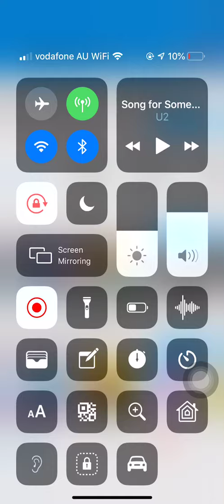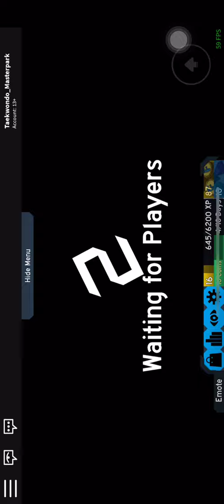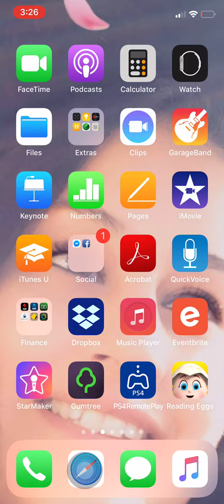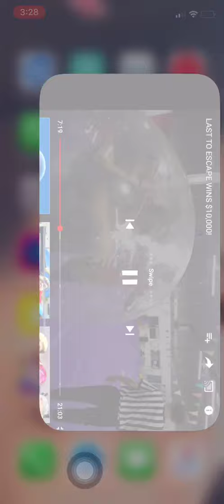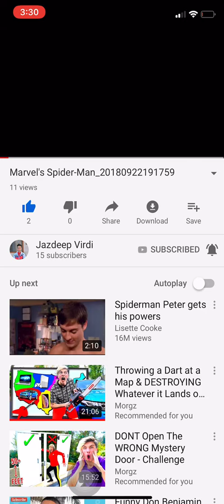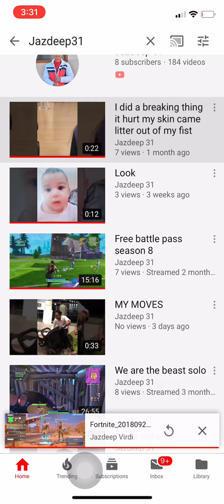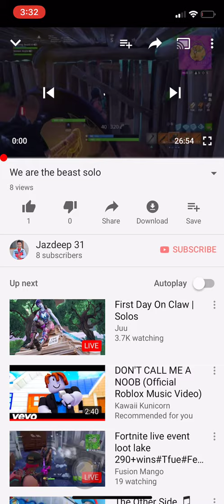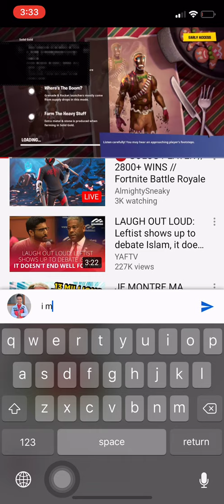heres stuff and games